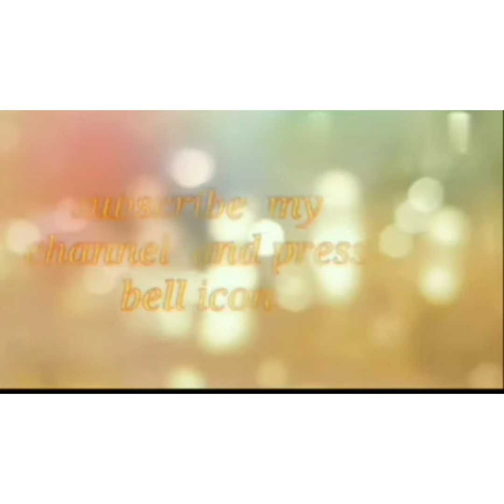cz stone low prices bridal jewelry